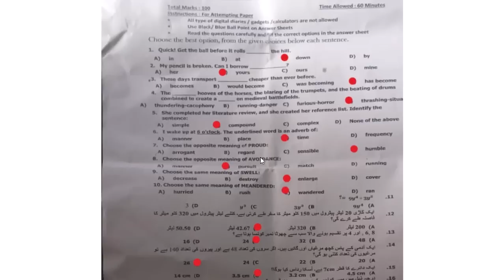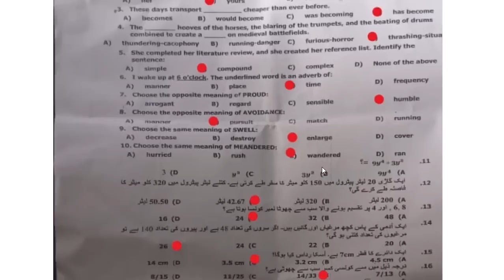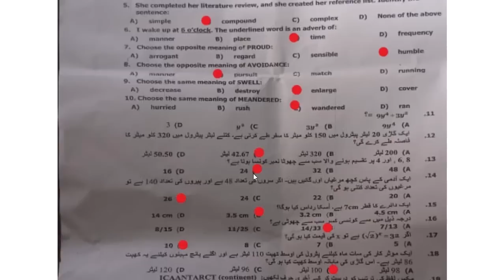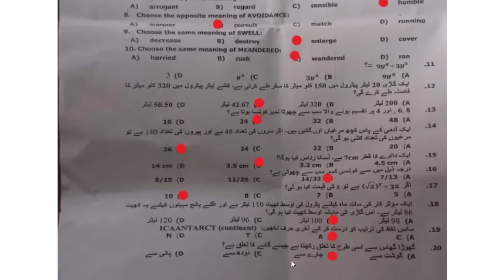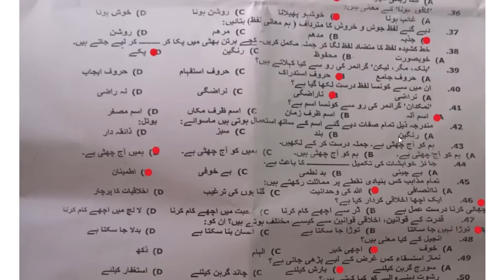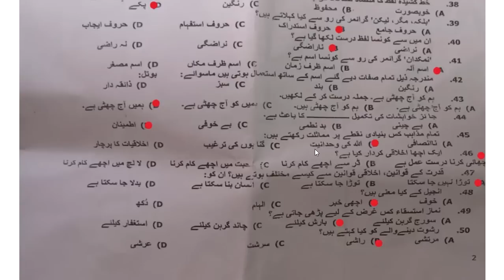jail police paper || jail police today paper || jail police aj ka paper | jail police complete paper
,jail police test
jail police syllabus 2023
punjab police updates
jail police jobs,jail police paper pattern